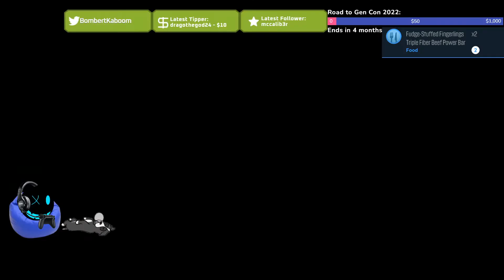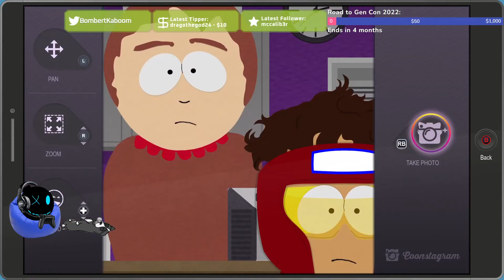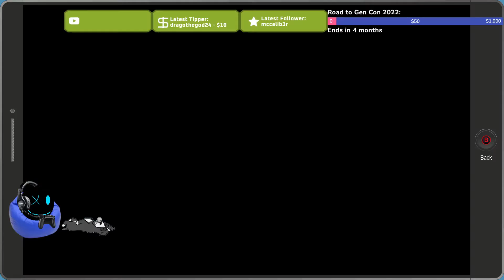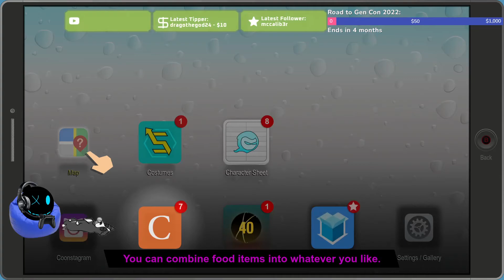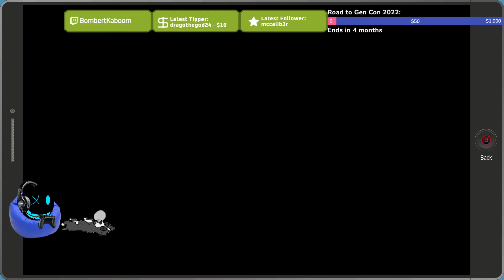Part 3 Helping SUPER Craig & Doing Side Stuff Ft. Morgan Freeman | SP: The Fractured But Whole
Watch me live Mon - Thurs @ 12am CST 00:00